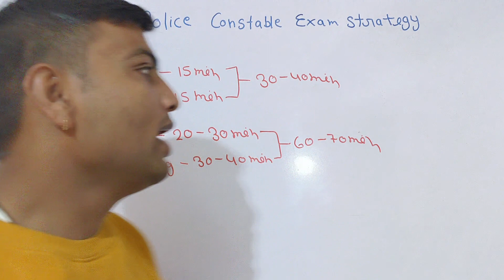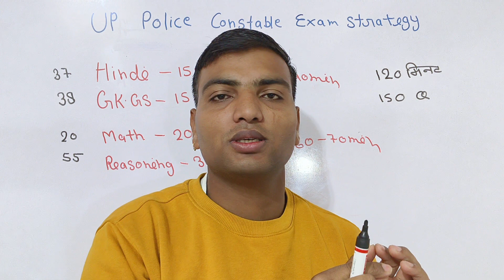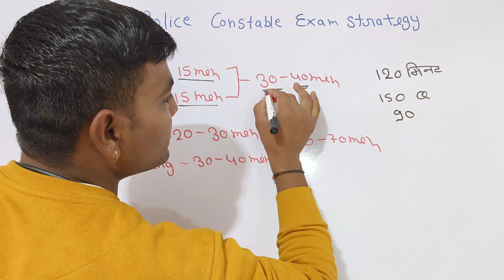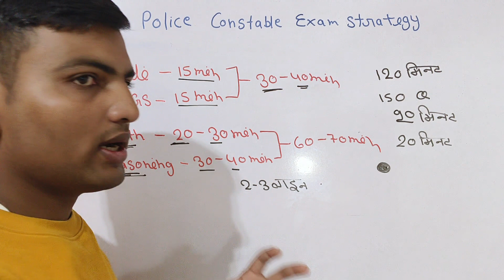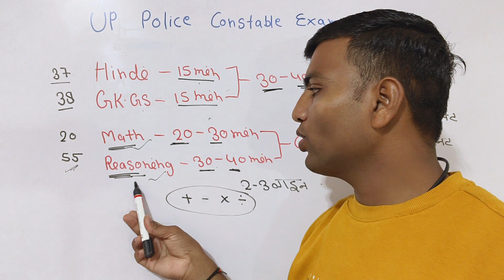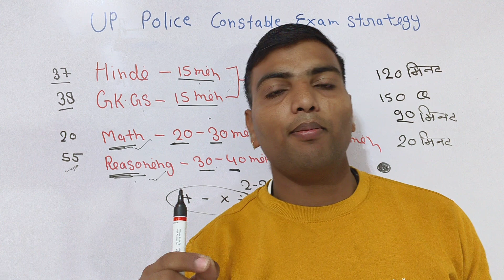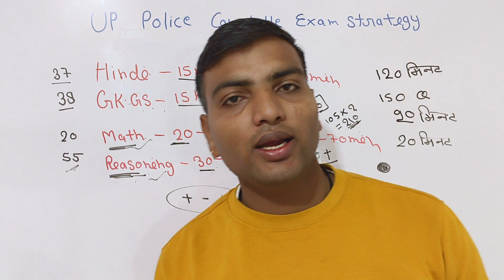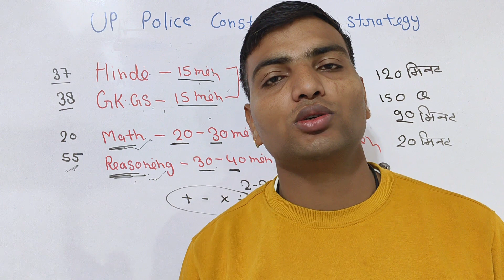UP POLICE CONSTABLE 2024 🚨 | 🤔कैसे करें EXAM ATTEMPT ? | UP POLICE SAFE ATTEMPT 2024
Up police constable new vacancy 2023 24

up police constable new vacancy 2024 by
up police constable new vacancy 2024 CLASS
up police constable exampur
up police constable paper set rwa
up police constable previous year paper by rojgar with Ankit
up police constable vacancy 2020 up police constable bharti 2021 up police constable new vacancy 2020 latest news
up police constable paper time up police constable paper total marks
up si paper 2017 question paper up si paper 2017 pdf in hindi
up si paper analysis 2017 up si previous year paper
 analysis  2021